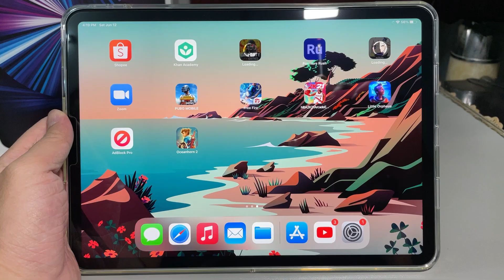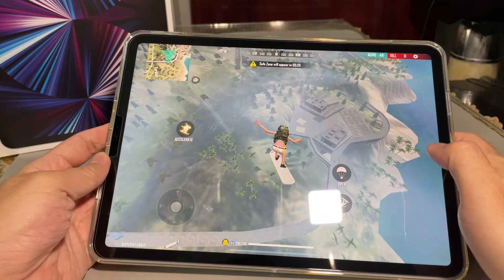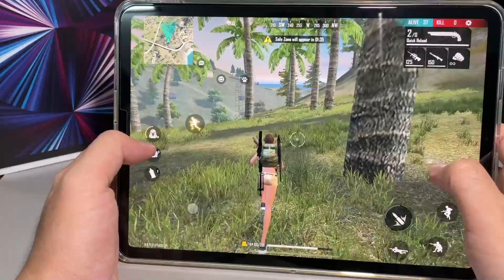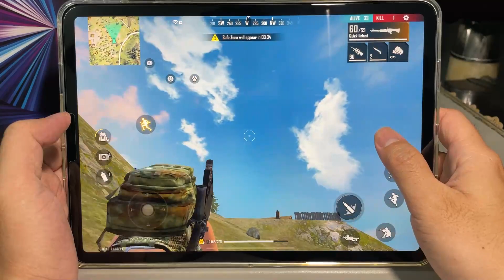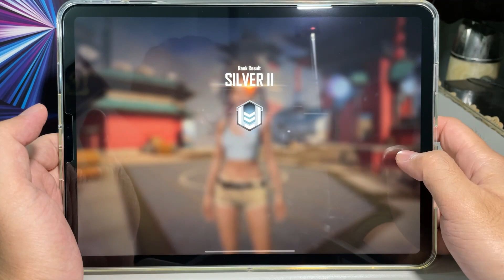Test Game Free Fire On Apple iPad Pro 2021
--Apple M1, 128GB Rom, 8GB RAM, 11.0 inches Liquid Retina IPS LCD, 120Hz, HDR10, Dolby Vision, 600 nits (typ), Li-Po 7538 mAh (28.65 Wh) Fast charging 18W --
Have Fun